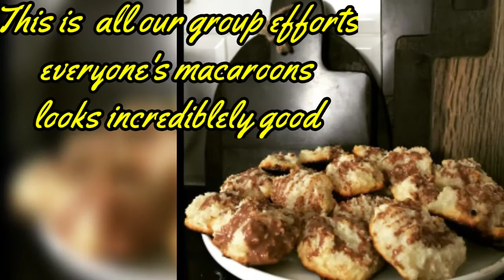Coconut Macaroons||নারকেল খেতে পছন্দ করেন কম সময়ে তৈরি করতে পারেন মজাদার এই সহজ নারকেল রেসিপি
Today I am going share a delicious snack recipe coconut macaroons.
very tasty & Easy coconut recipe I hope you will like it.